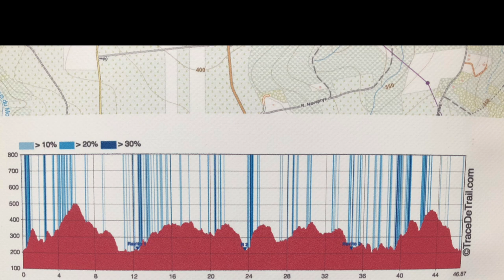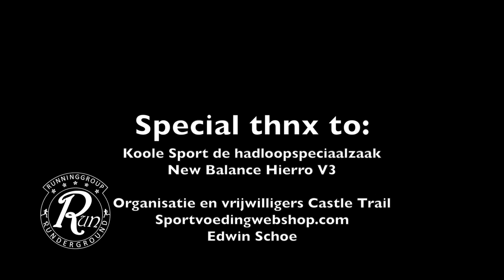Martijn de Vries Castle Day Trail 2018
Castle Day Trail 29/07/2018 La Roche-en-Ardenne

48k 10e plek in 5.14:10

Op nieuwe New Balance Hierro V3 een fantastische trail gerend. Met 1900m+ een van de pittigere trails in de Ardenne.

Wat is het dan heerlijk als er een hardloopspecial zaak in de buurt is die je specialistisch advies geeft over de schoen die bij een dergelijke trail zou moeten passen én die past bij jouw!